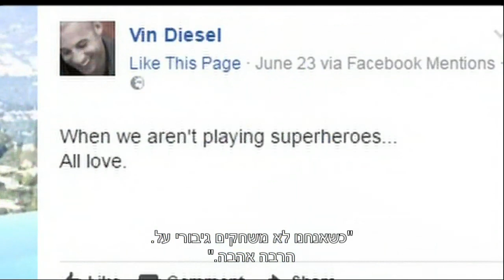גל גדות הכוכבת של אמריקה - חדשות הבידור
גל גדות הוכתרה האישה הכי מדוברת בעולם לפי דירוג הפופלאריות ברשת של מגזין ההוליווד ריפורטר